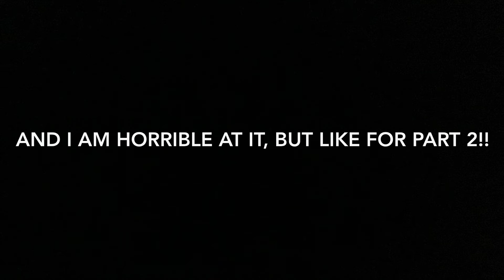My First Gacha Life Video